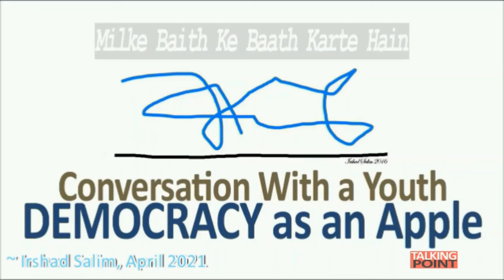Democracy is like an apple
Democracy is like an apple it's quality and taste would depend on the seed one has planted to grow the apple.